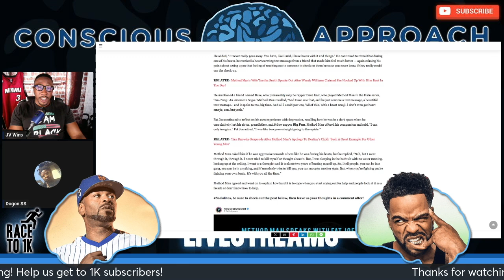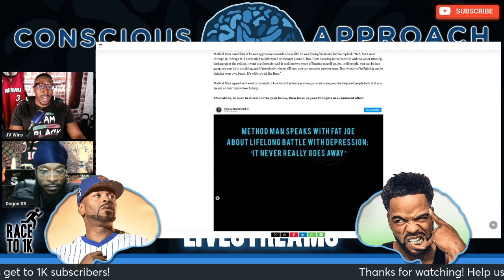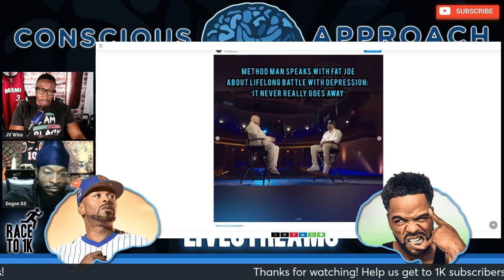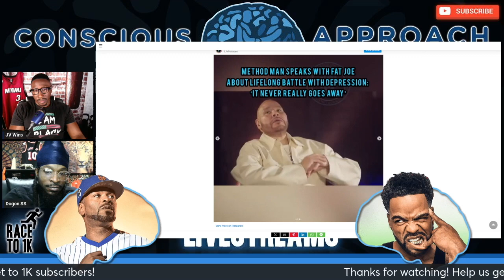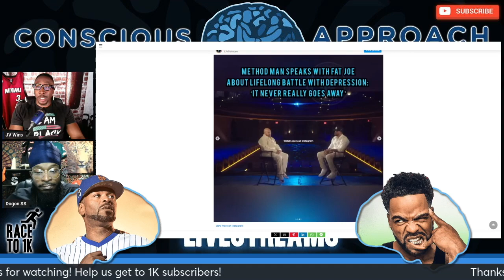Are Method Man's Thoughts on Mental Health Words of Wisdom?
Method Man joined Fat Joe on his new talk show and discussed, among other things, handling depression and managing one's mental health.

Method Man Opens Up About Lifelong Battle With Depression: ‘It Never Really Goes Away’